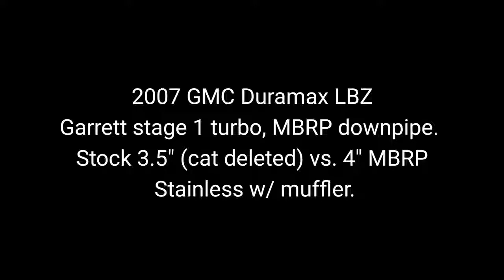2007 Duramax LBZ with MBRP 4 turbo back stainless vs stock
Stock vs. 4" MBRP stainless.  Also: Garrett stage 1, MBRP downpipe, EFI Live (Idaho Rob tunes), EGR capped and removed, Transgo Jr.